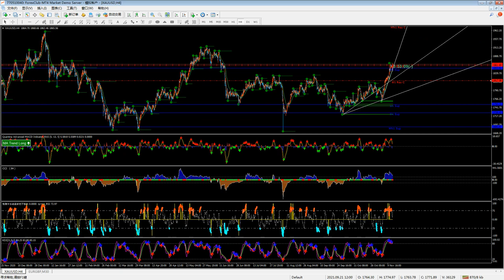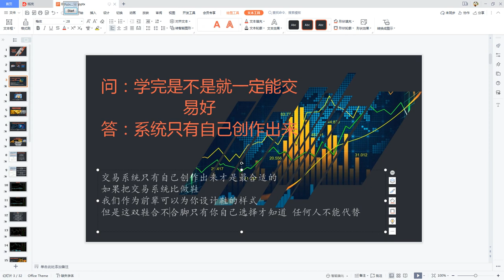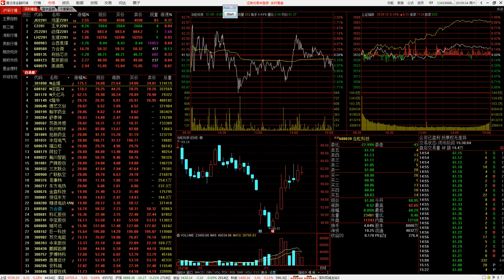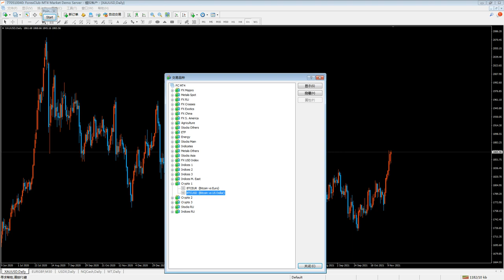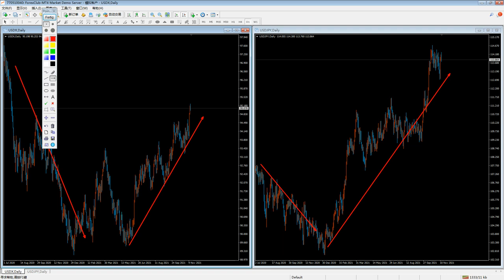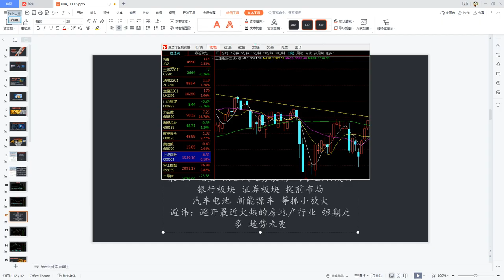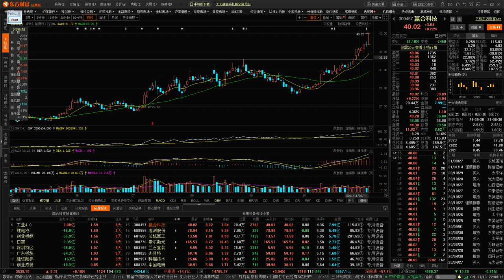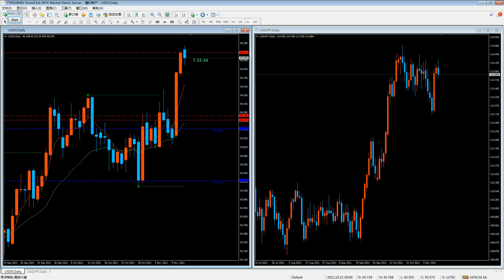ClassIC KIM the Video works